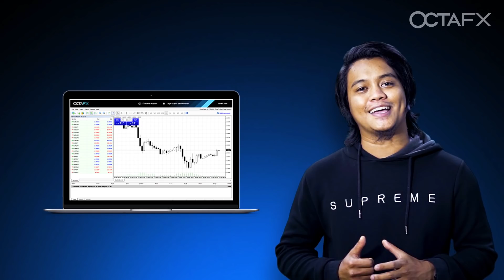JEP TENGOK CERITA YANG BOLEH BATAL PUASA - zukieee